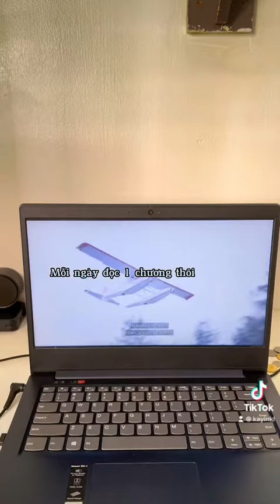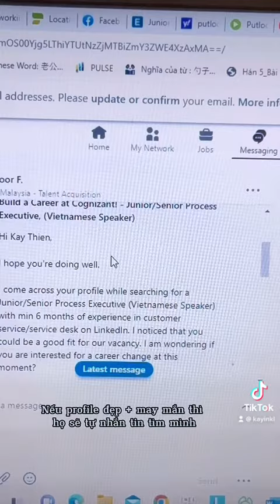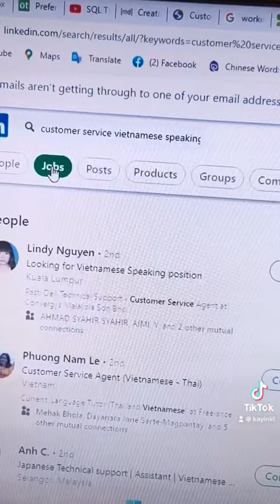Cách tìm việc ở Malaysia phần 1